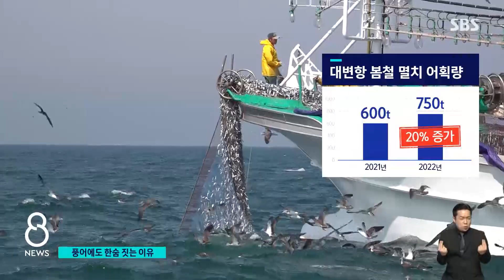끝없이 올라오는 '제철 멸치'…어획량 늘어도 어민 한숨 / SBS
남해와 동해안 일대에서는 제철을 맞은 봄 멸치잡이가 한창입니다. 올해는 어획량도 늘어 조업이 활기를 띠고 있지만 정작 어민들은 한숨만 내쉬고 있습니다.
왜 그런 것인지, 홍승연 기자가 현장 취재했습니다.